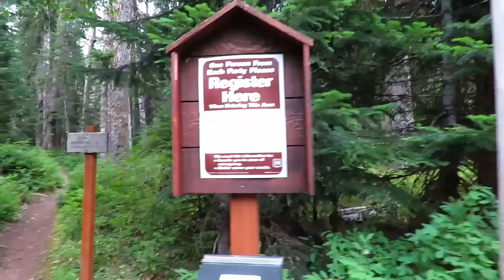2015-07-21 Benchmark Mountain near Stevens Pass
Longest day hike (16 miles roundtrip with 4000ft vertical gain) since I was in my 20s (I am 62 now).  The forest switchbacks are a workout but the old growth and variety of trees kept it interesting.  Once on the roller coaster ridge, the miles of nonstop ripe blueberry and huckleberry bushes stole the show.  I left a few berries for the bears!  The last half mile to the summit is like the opening scene of Sound Of Music - sweeping meadows and panoramas.  This is an ideally located summit for unblocked 360 degree viewing of all the peaks between Stevens Pass and Glacier Peak.